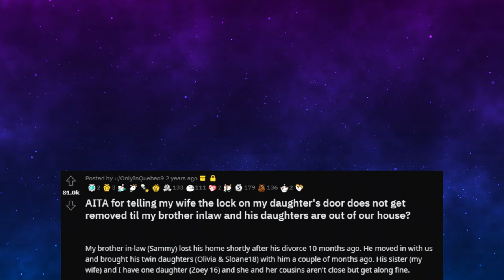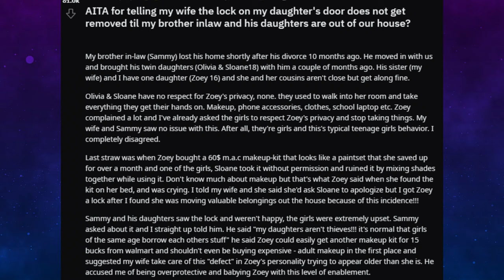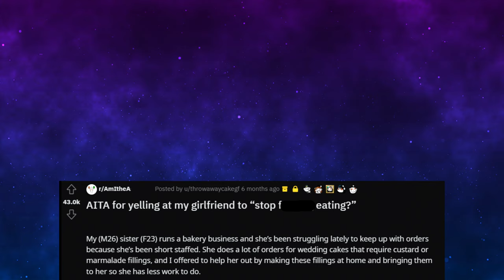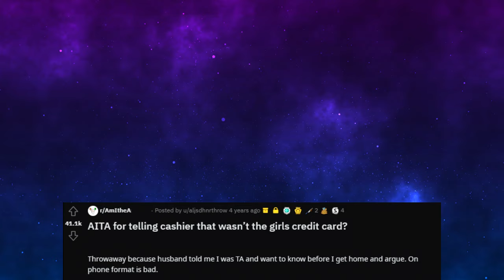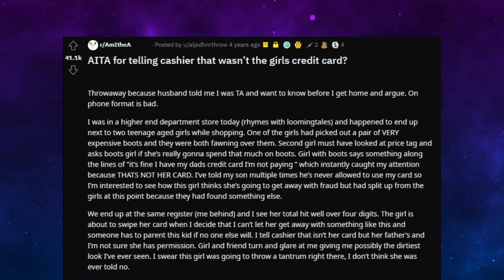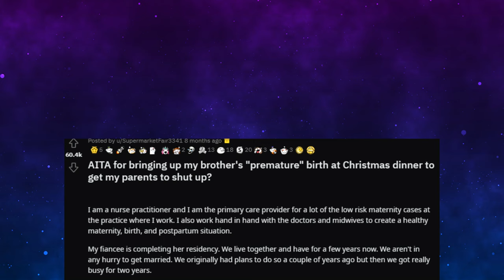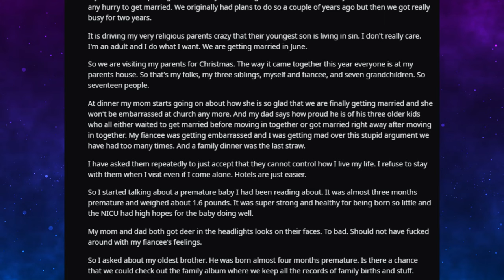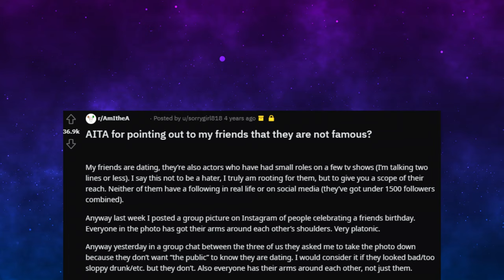r/AITA Top Posts Of All Time